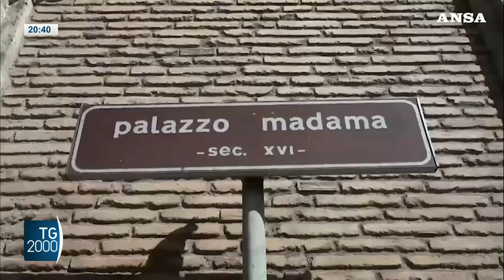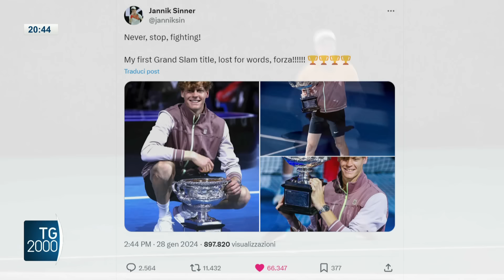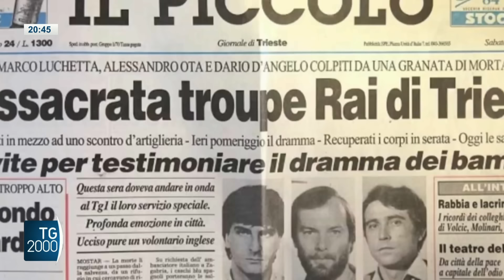TG2000, 28 gennaio 2024 – Ore 20.30